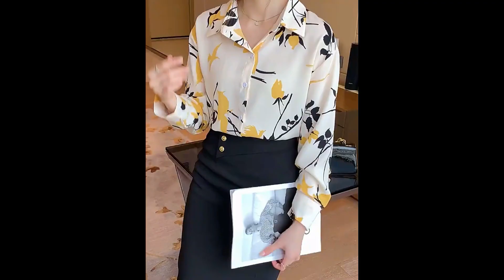2022 LATEST NEW DIFFERENT STYLISH TOPS FOR WOMEN LATEST BEAUTIFUL TOPS DESIGNS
2022 LATEST NEW DIFFERENT STYLISH TOPS FOR WOMEN LATEST BEAUTIFUL TOPS DESIGNS